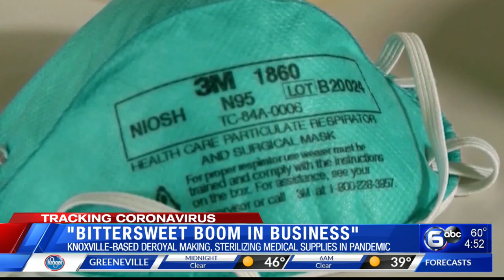Deroyal sees "bittersweet boom in business"